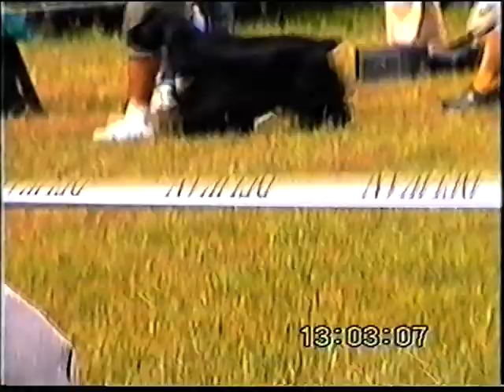Výstava Kunratice 24.6.2000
Opět jedno domácí video. Od 14 min soutěž mladý vystavovatel. od 25.kousek závěrečného posuzování u kokrů.